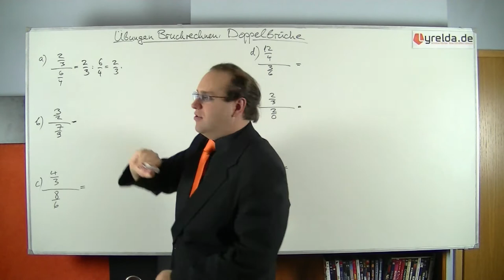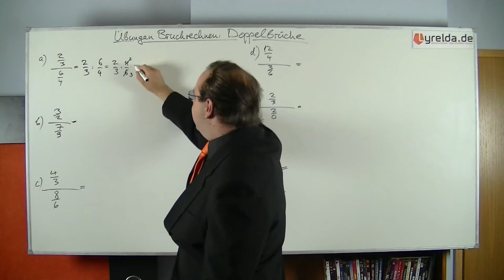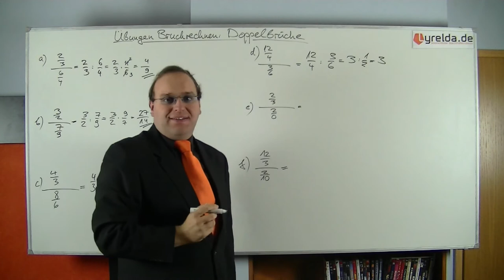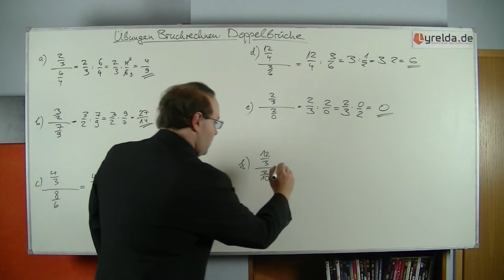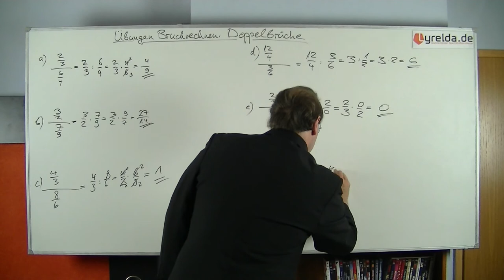Doppelbruch_Musterlösung - Lyrelda.de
LyreldaHD